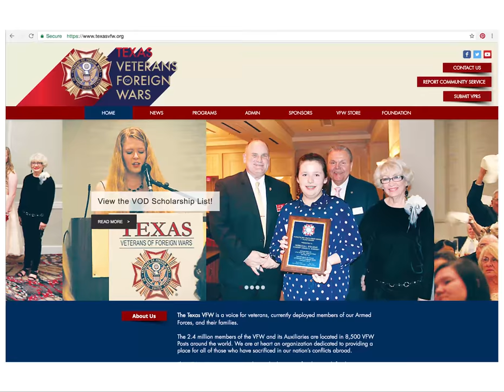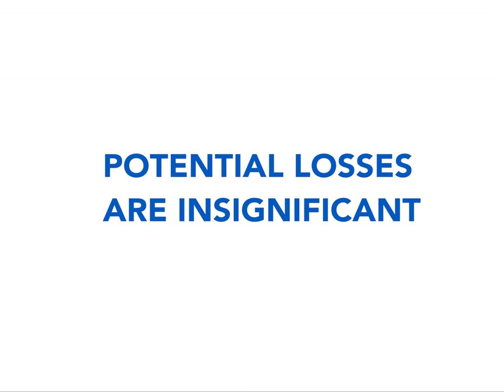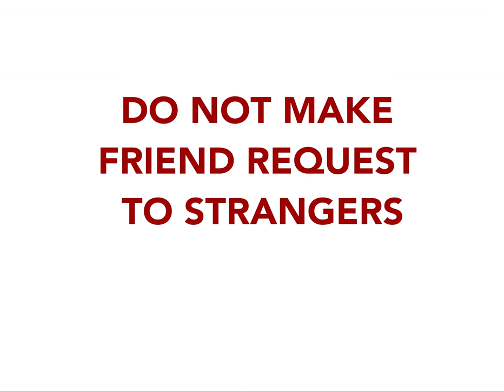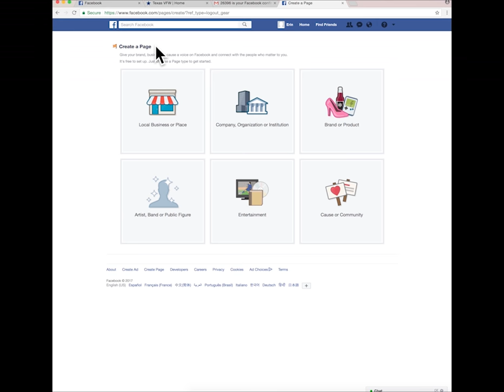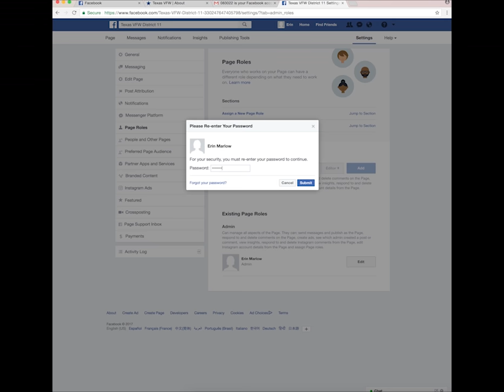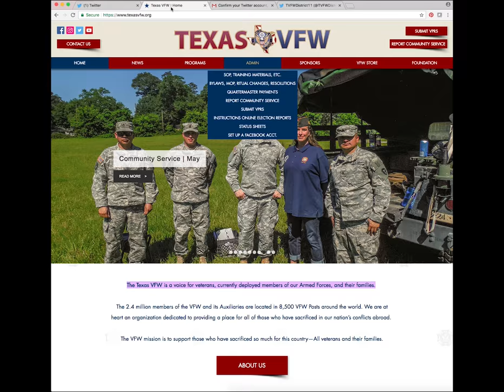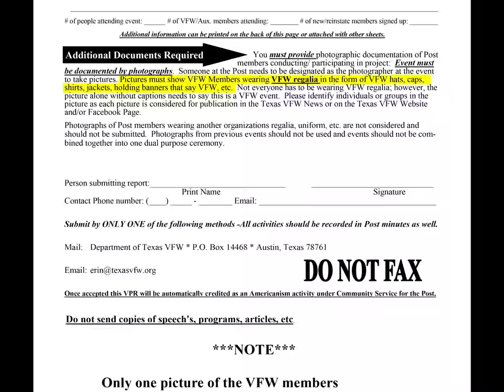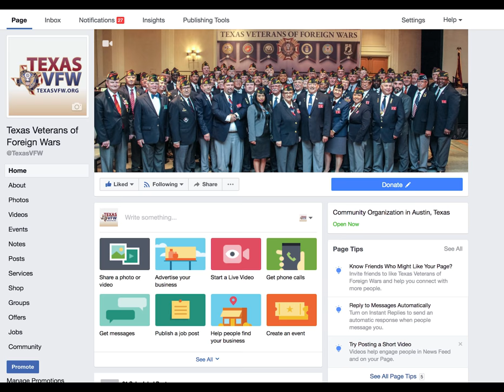Social Networking Class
Social Networking, Benefits, Dos and Don'ts, How-To's, Set up | VPRs and Community Service, Magazine Photo Selection.